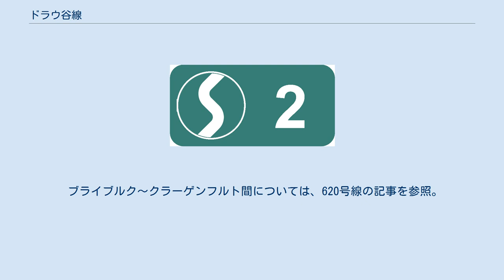ドラウ谷線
ドラウ谷線（ドイツ語;Drautalbahn）は、オーストリア国鉄の鉄道路線の名称である。
イタリア・オーストリア・スロヴェニアの3国にまたがる路線で、マリボル（スロベニア）とサン・カンディド（イタリア）を結ぶ。
 路線番号は細かく分かれており、ブライブルク - クラーゲンフルト間が620、クラーゲンフルト - シュピッタル間が601、シュピッタル - サン・カンディド間が223となっている。
スロヴェニア国内の区間には路線番号が設定されていない。
 現在のドラウ谷線はマリボル - フィラッハ区間のケルンテン鉄道、フィラッハ - リエンツ区間の元のドラウ谷鉄道、プスター鉄道の一部が結合されている。
現在の名称は1918年以後チロル分割の結果で表示された。
 ケルンテン線は帝国特任南部鉄道会社（k.k. Previlegierte Südbahngesellschaft）によりマーブルクからフィラッハまで建設された。
別の会社が1856年に与えられた建設許可を保有したものの、建設プロジェクトの資金を調達できなかった。
1857年「鍬入れ」の際にその会社が建設許可を持っていた。
鉄道敷設権はその後クレジット銀行（Creditanstalt）に渡され、一部の建設許可は再び南部鉄道に与えられた。
1863年6月1日にマーブルク - クラーゲンフルト区間が、1864年5月30日にクラーゲンフルト - フィラッハ区間がそれぞれ開通された。
 路線延長は最初の頃には計画されなかった。
政治的、軍事的な戦略でオーストリア南部線とブレンナー線を連結する目的でフィラッハ - フランツェンスフェステー区間の建設が決定された。
元のドラウ谷線およびプスター谷線は1871年11月20日にそれぞれ開業された。
プロジェクトは国家の支援で実行された。
 ハプスブルク帝国の解体以後、マーブルク - フランツェンスフェステー区間は三つの国で分割されることとなった。
オーストリアでは元のドラウ谷線とケルンテン線がドラウ谷線として統合された。
一方、イタリアではプスター谷線の名称は保存された。
クラーゲンフルトで分岐するローゼン谷線およびフィラッハで分岐するルードルフ線は、この路線と南部線を連絡することとなった。
 1960年代にクラーゲンフルト - フィラッハ区間は電化されて、複線で改修された。
1964年ヤウン谷線がクラーゲンフルトとラヴァントタールの直接連結の目的で開業されるまで、ラヴァント谷線はドラヴォグラード駅の接続でその区間を連絡した。
 下記2系統が運行している。
 下記3系統が運行されている。
2017年以前はユーロナイト(EN)として運行していた。
 下記2系統が運行されている。
 下記1系統が運行している。
 下記2つの系統に分かれる。
 下記5つの系統に分かれる。
 マリボル - ルシェ間に一日10.5往復の運行で、うち5.5往復がプレヴァリェまで、さらにそのうち2往復がブライブルクまで運行される。
休日は本数が少なく、土曜日と冬季の日曜日はマリボル～ルシェ間一日1往復、夏季の日曜日はマリボル～ルシェ間一日3往復、ルシェ～プレヴァリェ間一日1往復の運行。
 以下では、ドラウ谷線の駅と営業キロ、停車列車、接続路線などを一覧表で示す。
 全て各駅停車。
 ブライブルク～クラーゲンフルト間については、620号線の記事を参照。